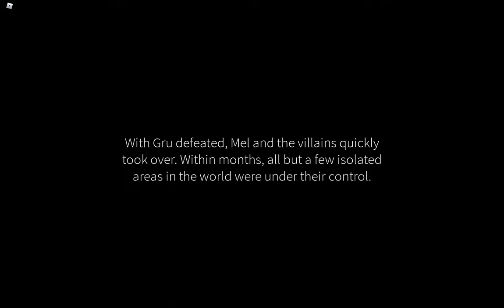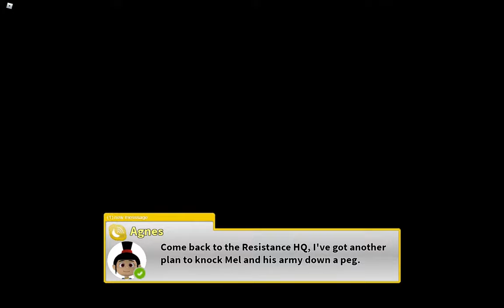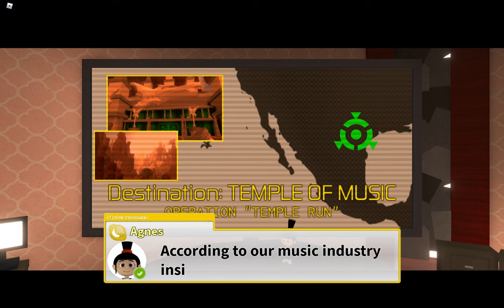ROBLOX DESPICABLE FORCES ULTIMATE | FULL S RANK PLAYTHROUGH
Today I made an incredibly dumb decision and decided to make Roblox Content.
In today's video, I am playing Despicable Forces Ultimate.
The epic official sequel to Despicable Me 4 that released shortly after Despicable Mania took the world by Storm with it's refreshing return to the classic formula.
Despicable Forces Ultimate takes a more gritty turn, with the world taken over by Mel, who uses the power of a Name Tag to summon Gru's most Despicable villains who promptly defeat him and lock him away. So you team up with Gru and Classic Gru to stop Mel and restore peace to the world.

Link to my Profile Page. Send me a friend request if you want:

Timestamps:
0:00 - Despicable Forces Ultimate
1:20 - Stage 1: Jailbreak
5:10 - Stage 2: Dance Recital Dash
9:25 - Stage 3: Ghost Town
11:00 - Stage 4: Red Gate Bridge
14:07 - Stage 5: Moonlight Battlefield
18:25 - Stage 6: For True Story
21:13 - Stage 7: Security Satellite
24:58 - Stage 8: Cash Cow Casino
27:09 - Stage 9: Wheel of Fortune
30:33 - Stage 10: Quesadilla Caverns
33:33 - Stage 11: Temple of Music
35:33 - Stage 12: Mel Space
39:20 - Stage 13: Crimson Carnival
46:44 - Stage 14: Showdown
51:40 - Special Stage: Green Hill
53:26 - Aftermath: Resistance Base

--Regardless of the content in the video, it is not made for kids, so please don't mark it as such. I gotta get that non-existent Ad revenue--